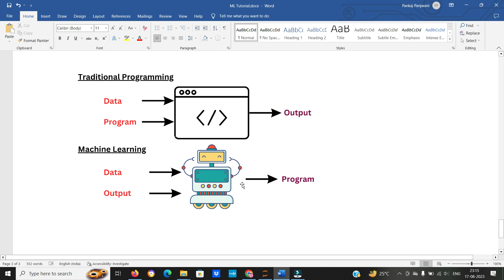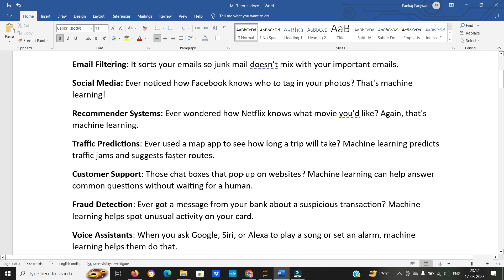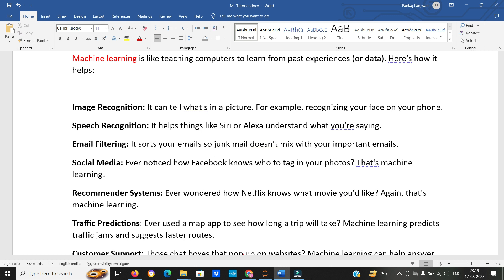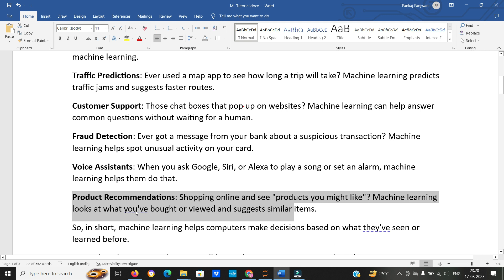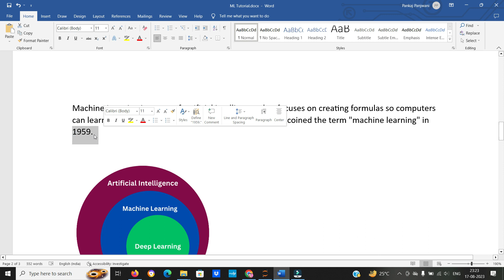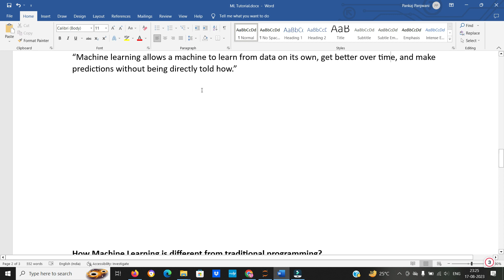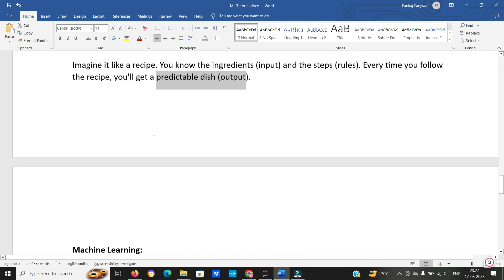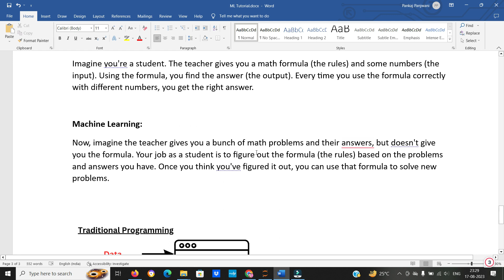Machine Learning Tutorial - 1 | What is Machine Learning | In Hindi | मशीन लर्निंग क्या है?